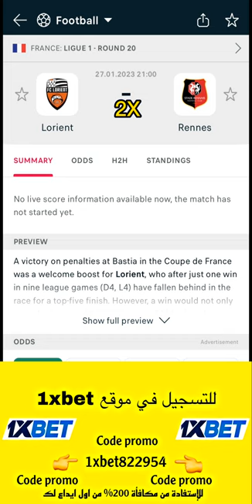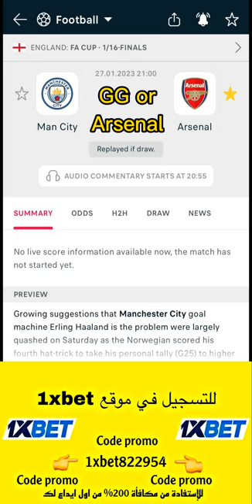8 predictions for Friday 27/01/2023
توقعات مباريات كرة القدم
توقعات اليوم

للتسجيل في موقع الاول عالميًا و الاستفادة من البونيص عند ايداعك الأول لا تنسى كود برومو

1xbet link : Place bets in the 1xbet822954.top mobile app! To download the Android app, please follow this . To download the iOS app, please follow this .
1xbet ios
1xbet bet builder

tipster 1xbet bet constructor pronos football pronos baseball both team to score bet ronaldo Manchester United

betclic elite

betclic germany

betclic ci
1xbet bet history

strategy consulting firms

premier league in germany

pronostic football, pronostic foot du jour, pronostic foot aujourdhui, Pronostic foot

pronostics ligue 2 pronostics bundesliga pronostics foot pronostics football pronostics foot aujourd'hui

predictions_foot_betmines